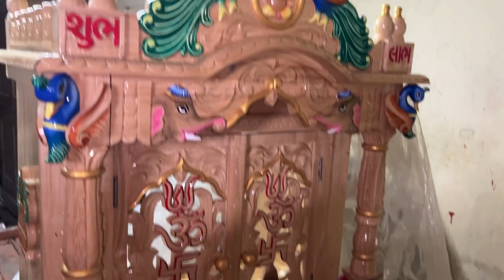ફેમિલી સાથે ગલતેશ્વર ફરવા ગયા🙏❤️🤗@Vasrafamilyvlogs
ફેમિલી સાથે ગલતેશ્વર ફરવા ગયા🙏❤️🤗